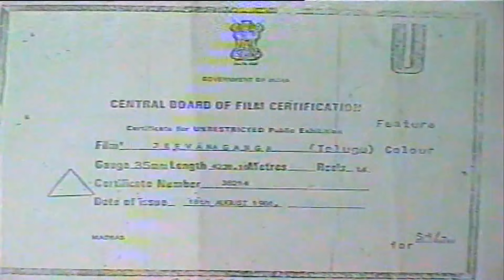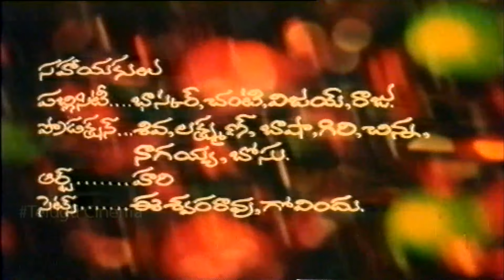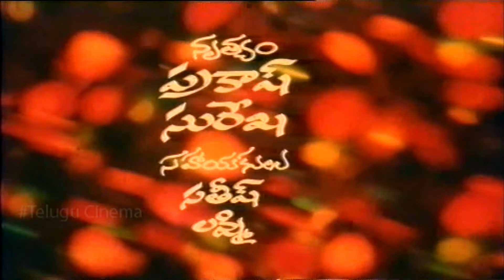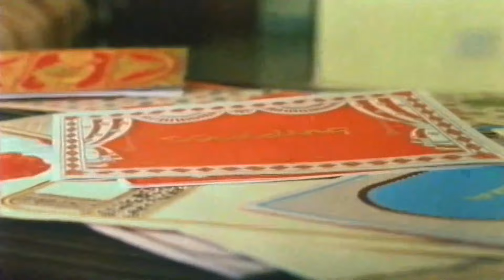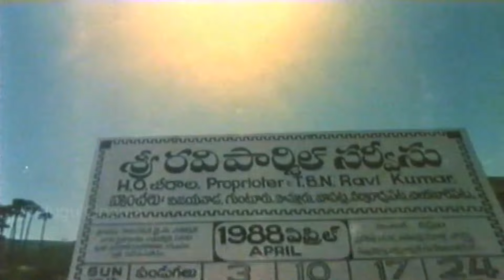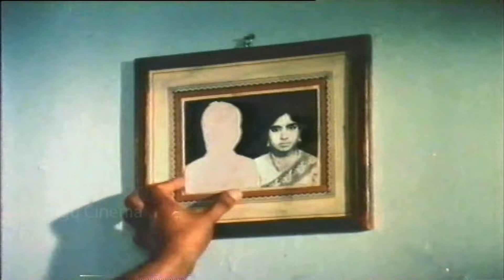Jeevana Ganga || Telugu Full Movie || RajendraPrasad, Rajini || Super South Telugu || Full HD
Director: Mouli.
Producer: Navakanth.